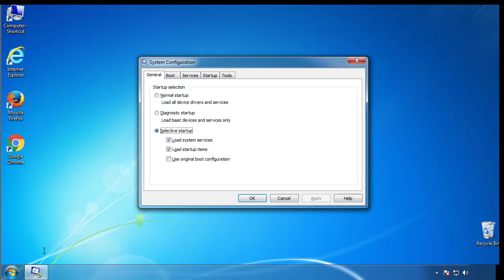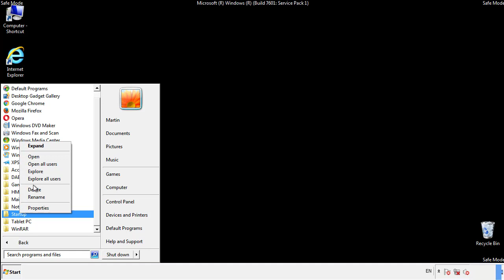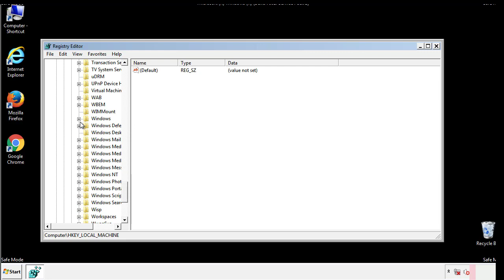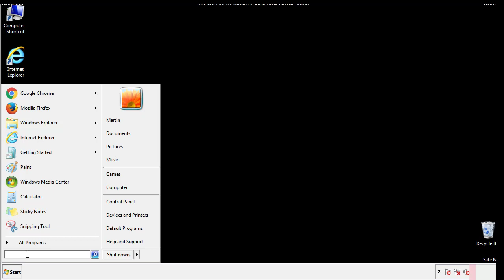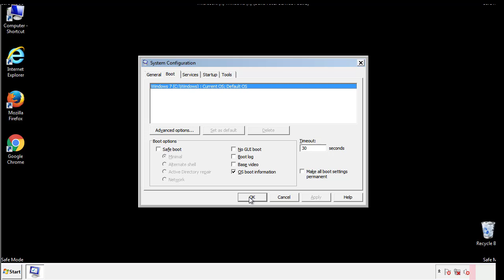Erif File Virus Ransomware [.Erif ] Removal and Decrypt .Erif Files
.Erif File Virus Ransomware Removal (+.Erif File Recovery)

How to remove Erif ransomware (Virus Removal Guide)
.Erif Files Virus (STOP) – How to Remove + Restore Files
Remove Erif Ransomware and Decrypt .Erif Files
Remove .Erif Virus (File Recovery+ Ransomware Removal)
.Erif File virus - Remove It and Recover Files
How to remove Erif Ransomware - virus removal steps
.Erif Files (STOP Ransomware) – Remove + Restore Data
.Erif file virus ransomware (Restore, Decrypt .Erif extension files)
.Erif file virus Removal Guide – Help To Decrypt Your Files
Guide – How Do I Decrypt .Erif File Extension Virus
.Erif file virus Removal Guide +File Recovery
How to Remove .Erif Ransomware and Restore .Erif Files
Get Rid of .Erif file virus (Remove Ransomware + Recover Data)
Remove .Erif file virus And Recover Encrypted Files
Remove Erif ransomware and retrieve the encrypted files
How To Uninstall .Erif file virus From PC
How to Get Rid of .Erif file Virus Effectively?
How To Delete .Erif file virus From PC
Uninstall .Erif ransomware from Windows 10
Remove .Erif ransomware virus (+File Recovery)

Howtoremoveguide